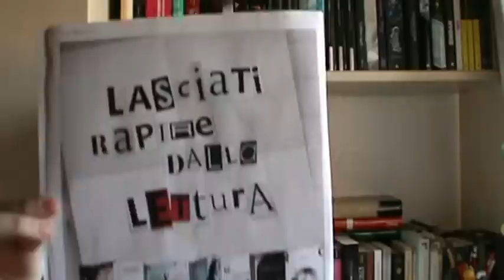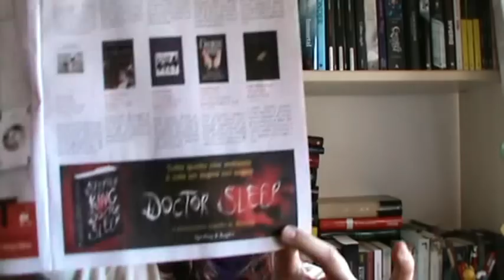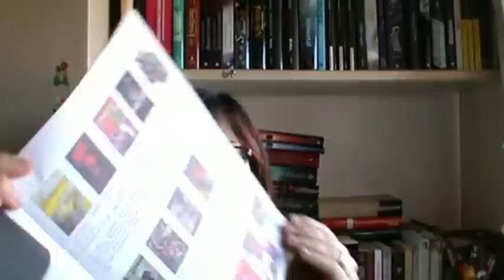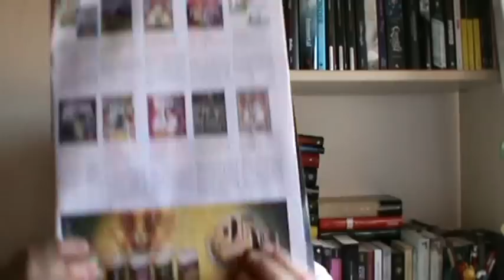[VLOG#27] SCONTI E NOVITA' IN LIBRERIA (FEBBRAIO 2014)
Torna il consueto appuntamento con la rubrica degli sconti e delle novità in libreria presenti in questo mese, buona visione a tutti!!! =D =D